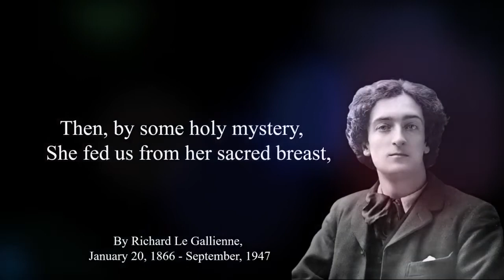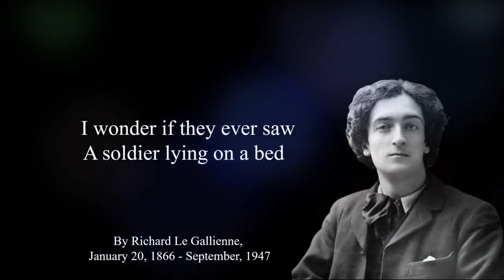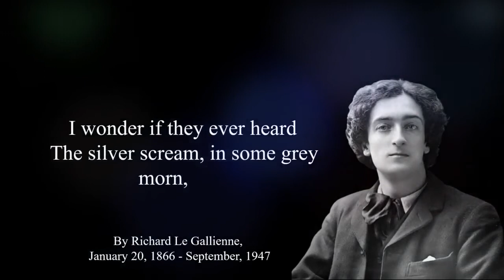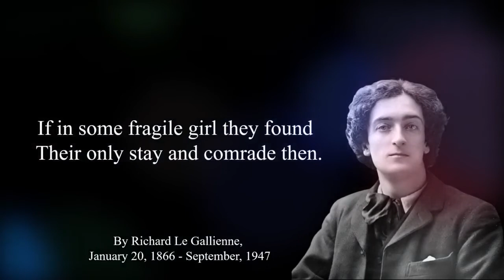A Ballad Of Woman By Richard Le Gallienne (A Powerful Poem About women)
A Ballad Of Woman By Richard Le Gallienne, January 20, 1866 - September, 1947
Transcription:
She bore us in her dreaming womb,
 And laughed into the face of Death;
 She laughed, in her strange agony, -
 To give her little baby breath.

 Then, by some holy mystery,
 She fed us from her sacred breast,
 Soothed us with little birdlike words -
 To rest - to rest - to rest - to rest;

 Yea, softly fed us with her life -
 Her bosom like the world in May:
 Can it be true that men, thus fed,
 Feed women - as I hear them say?

 Long ere we grew to girl and boy,
 She sewed the little things we wore,
 And smiled unto herself for joy -
 Mysterious Portress of the Door.

 Shall she who bore the son of God,
 And made the rose of Sappho's song,
 She who saved France, and beat the drum
 Of freedom, brook this vulgar wrong?

 I wonder if such men as these
 Had once a sister with blue eyes,
 Kind as the soothing hand of God,
 And as the quiet heaven wise.

 I wonder if they ever saw
 A soldier lying on a bed
 On some lone battle-field, and watched
 Some holy woman bind his head.

 I wonder if they ever walked,
 Lost in a black and weary land,
 And suddenly a flower came
 And took them softly by the hand.

 I wonder if they ever heard
The silver scream, in some grey morn,
 High in a lit and listening tower,
 Because a man-child then was born.

 A woman's hair, or in her eye
 Read the eternal mystery -
 Or ever saw a woman die.

 I wonder, when all friends had gone, -
 The gay companions, the brave men -
 If in some fragile girl they found
 Their only stay and comrade then.

 She who thus went through flaming hell
 To make us, put into our clay
 All that there is of heaven, shall she -
 Mother and sister, wife and fay, -

Have no part in the world she made -
Serf of the rainbow, vassal flower -
Save knitting in the afternoon,
 And rocking cradles, hour by hour!